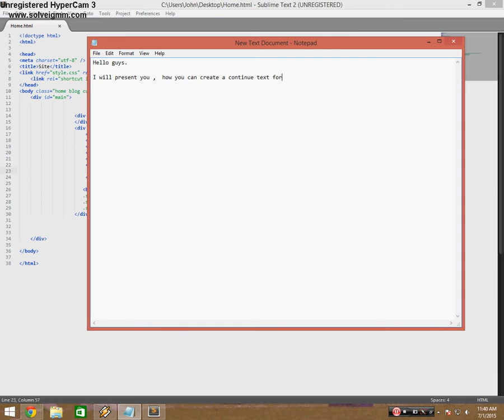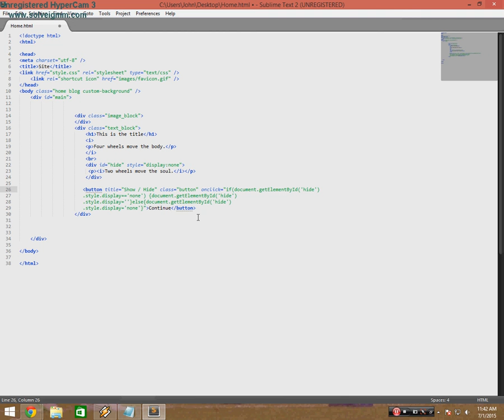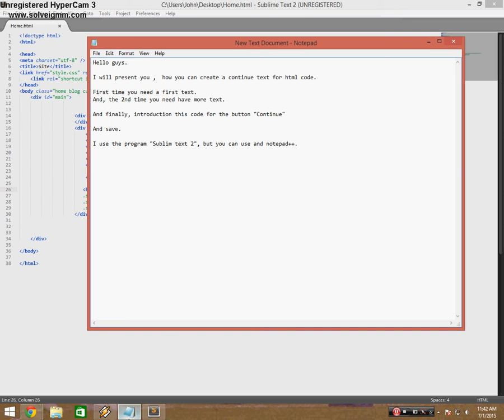How we create "continue button" at a text.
How we create continue button at a text  tutorial